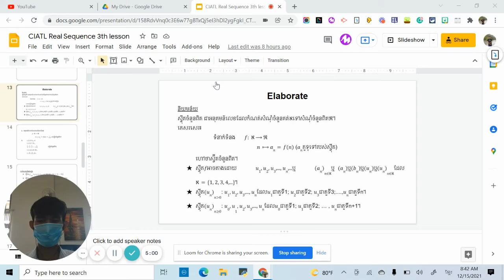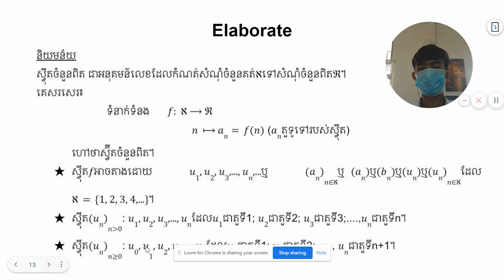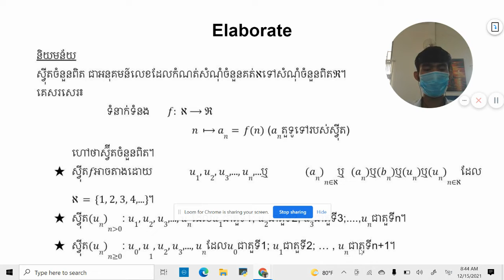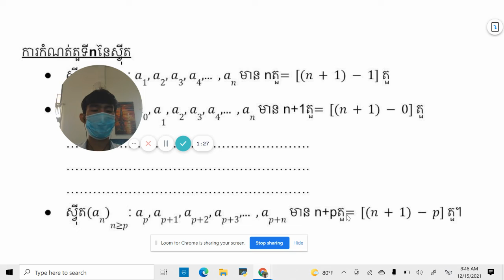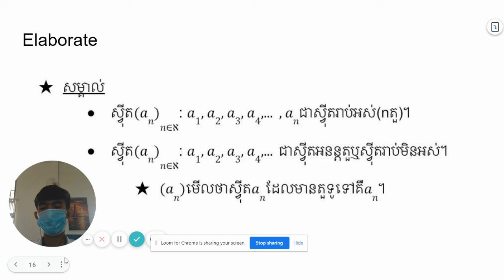Real Sequence 3th lesson Google Slides 15 December 2021